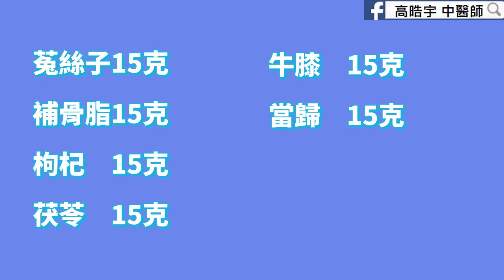【頭髮白轉黑真實案例分享】頭髮總是不停變白？黑頭髮吃這個就對了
00:00 為什麼有白頭髮
01:10 HAPPY秀髮第一招--穴位按壓
02:57 HAPPY秀髮第二招--正確飲食
04:34 HAPPY秀髮第二招--壓力調節
06:39 HAPPY秀髮第二招--藥膳茶飲